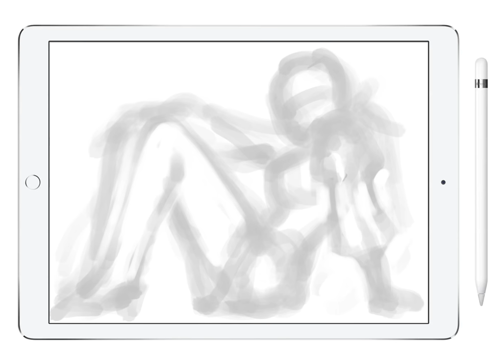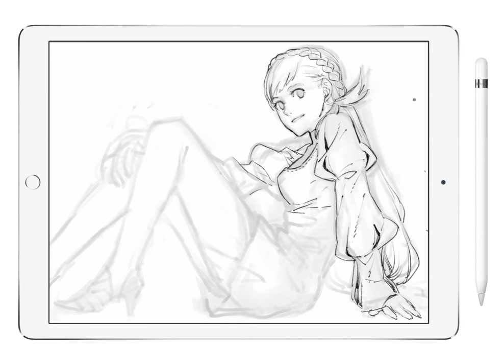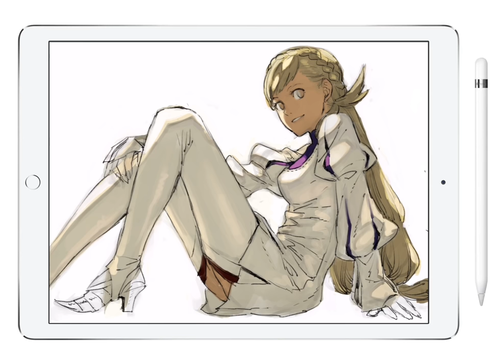Fire Emblem Heroes - Yusuke Kozaki draws Sharena on iPad Pro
Trailer for Fire Emblem Heroes on Android and iOS. Originally posted on Nintendo Mobile's YouTube channel. Added for cataloguing purposes. I claim no ownership of this video.